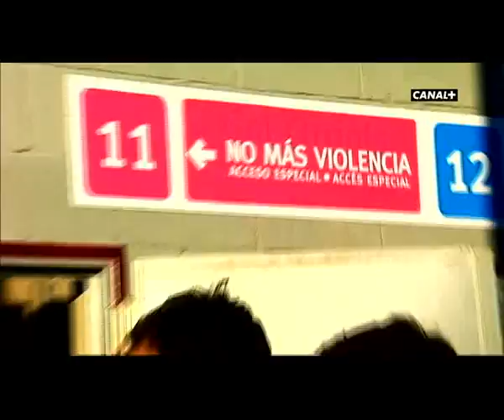No a la violencia de genero en El día después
El día después 22/11/10, campaña por la causa del club granota.